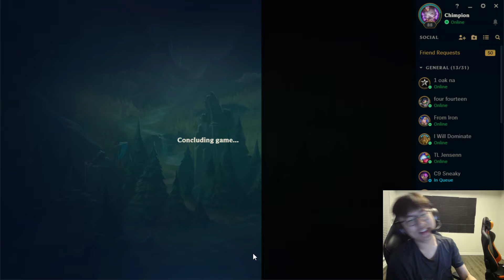Rush as Taliyah vs Sylas - s9 JUNGLE Ranked Gameplay